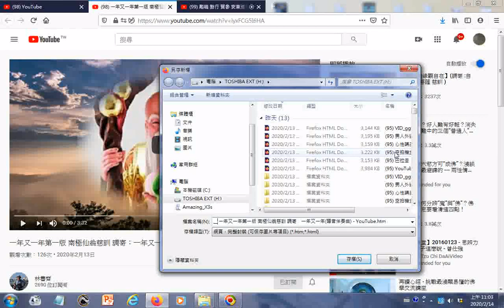瀏覽 一年又一年第一版 南極仙翁慈訓 調寄：一年又一年導音伴奏曲 YouTube htm20200213+勵精 勤行 實參 安東道場 謝德祥 前人2020新春嘉勉賀辭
筆者附錄: 有求孔孟聖道三寶心法就不枉費今生來世間。世間財世間用--生不帶來，死不帶去，或是給以後不相識的人用，但是得三寶心法卻能帶著走，在世能逢凶化吉、躲劫避難、改變命運，壽終能超生了死，離苦得樂，智者切莫入寶山而空手回。